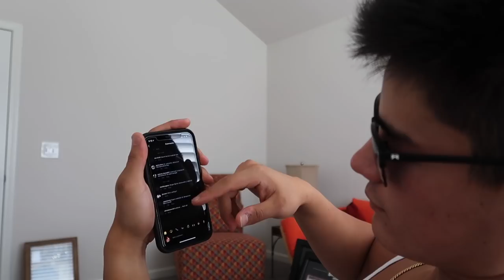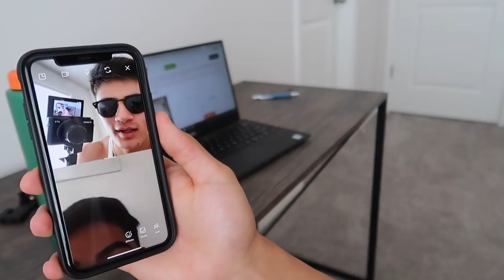THE WORST (AND BEST) TRAINING SPLIT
This was 100% the most random, weird video I have ever made. enjoy

TIME STAMPS
INTRO 00:00-1:54
THE WORST/BEST SPLIT 01:55-06:23
LIVE MERCH REACTION/GIVEAWAY 06:24-12:08
FRENCH TOAST STICKS 12:09-22:21
OUTRO 22:22-23:01